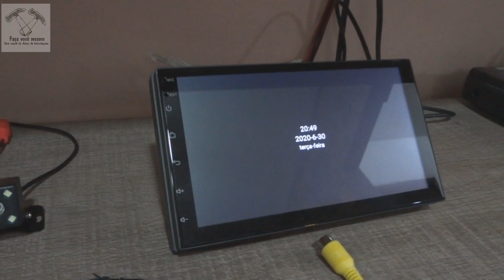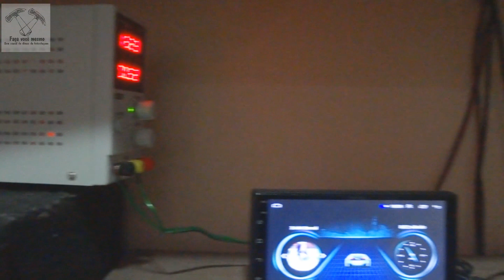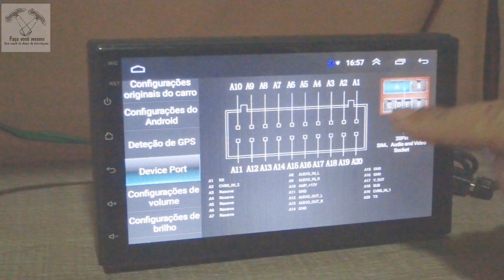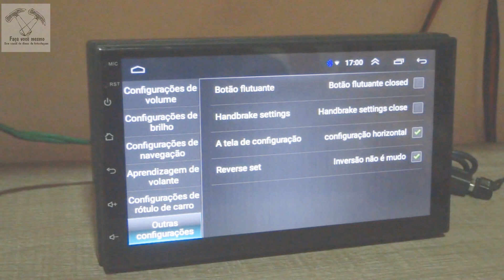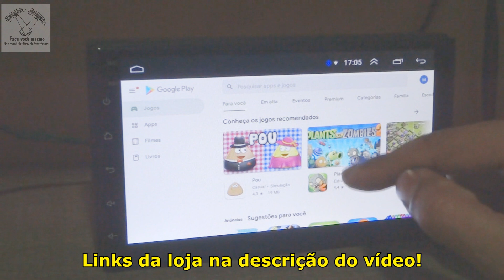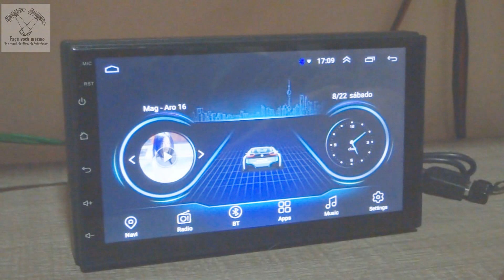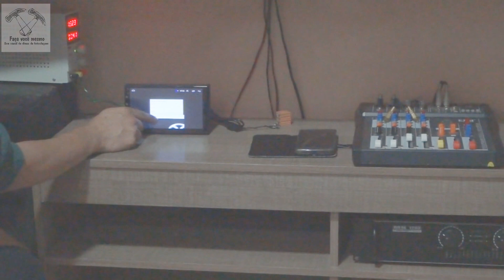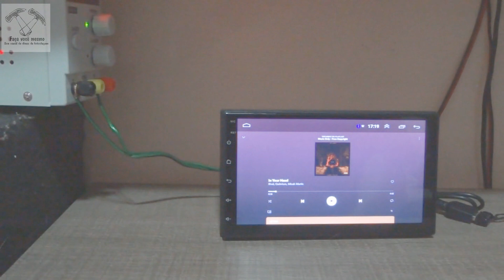Multimídia Android 7pol - Muitimídia iMars - Waze - Spotify - Youtube - GPS - iMars 7 Inch 2 Din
iMars 7 Inch 2Din for Android 8.0 Car MP5 Player
iMars 7Pol.
Android para carro
Car Play Android

NOTA: A partir de abril de 2021, o novo modelo não possui a função de link espelhado.
Desculpe pelo inconveniente que isso causou a você.